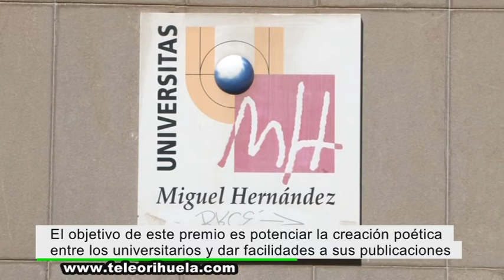La UMH convoca la IV edición del Premio Novel Internacional de Poesía Universitaria